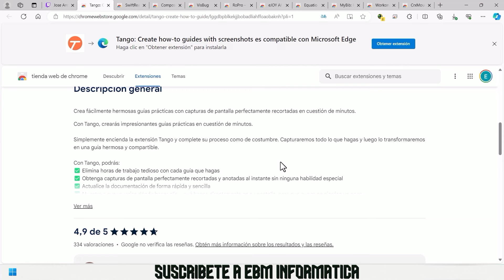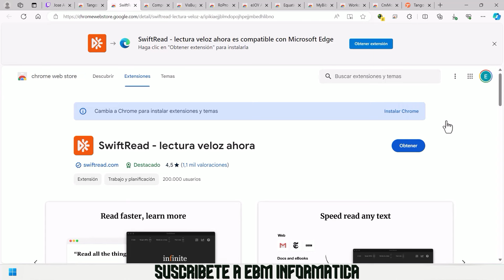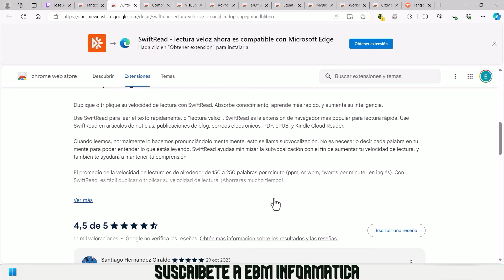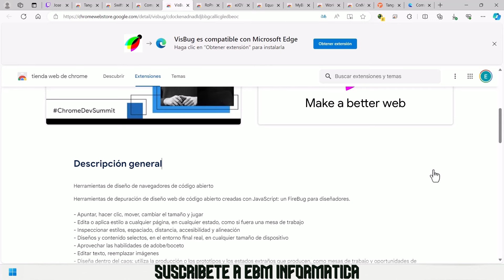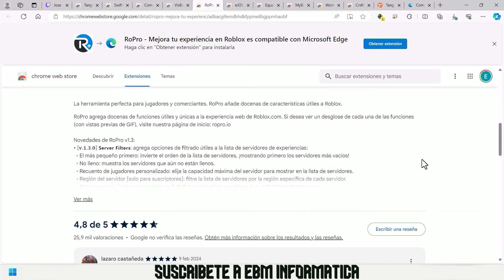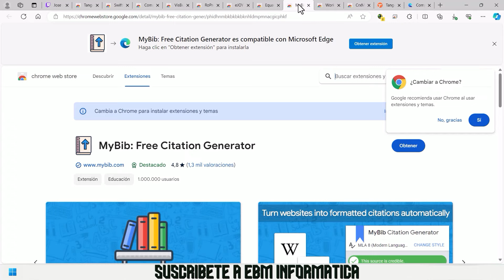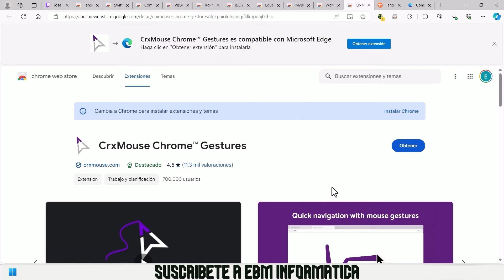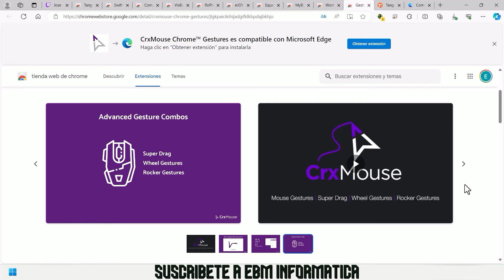LAS EXTENSIONES DE GOOGLE CHROME MÁS ÚTILES EN 2024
En el video de hoy, te explicamos, LAS EXTENSIONES DE GOOGLE CHROME MÁS ÚTILES EN 2024